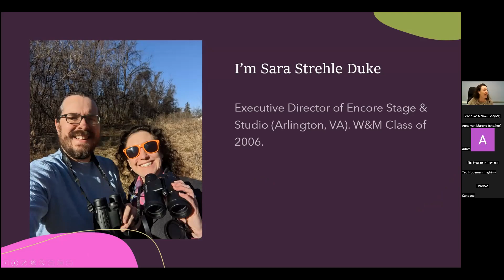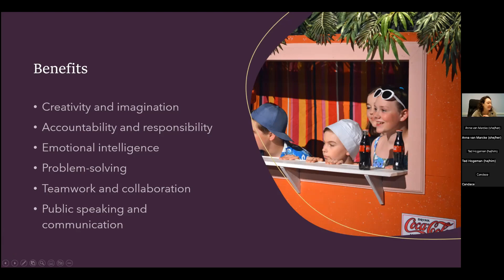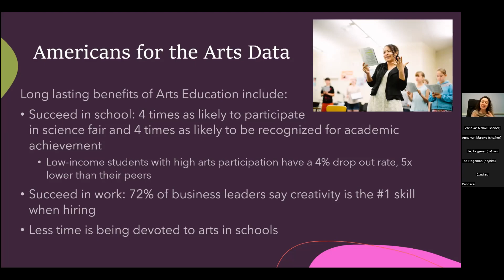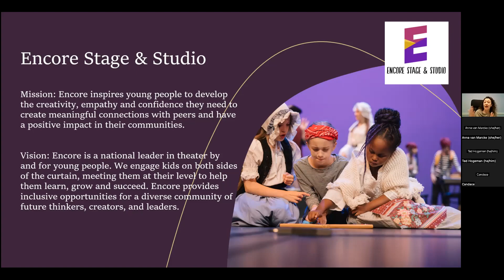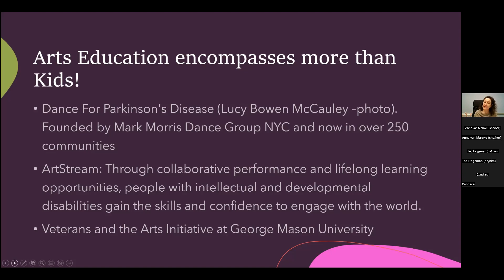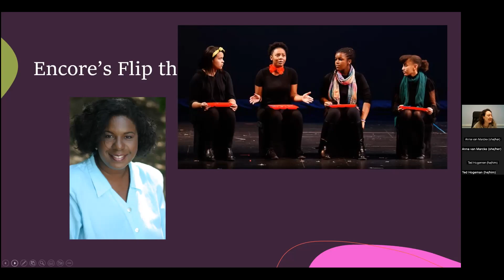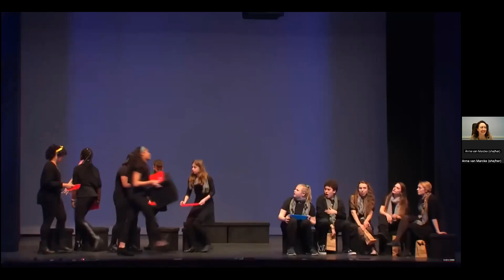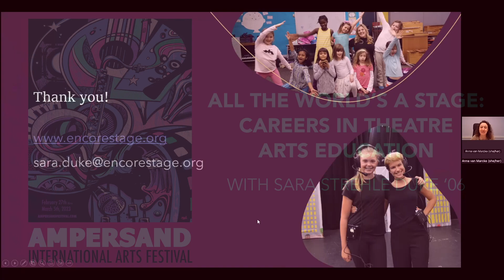All the World’s a Stage: Careers in Theatre Arts Education - Sara Strehle Duke ‘06